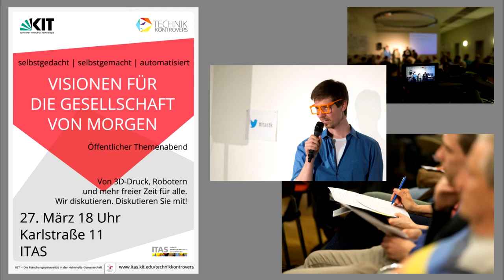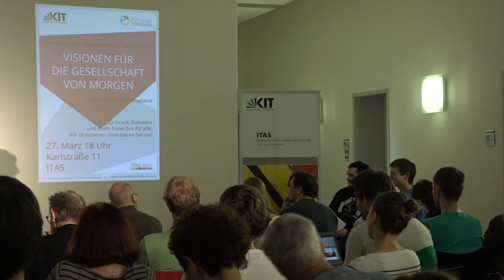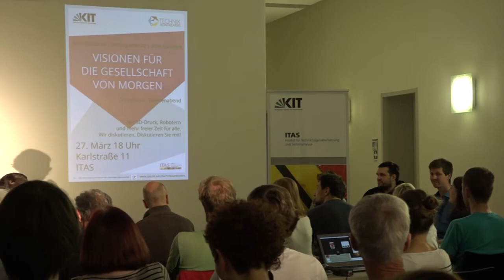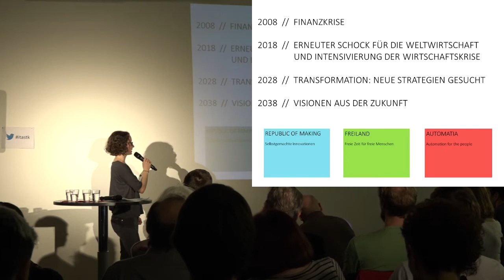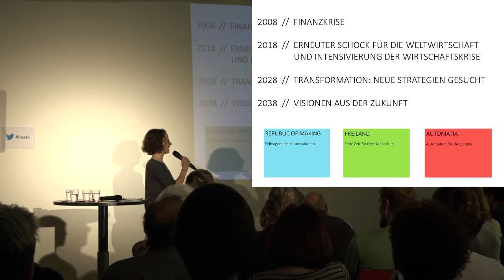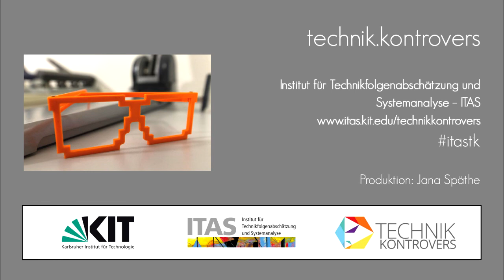"Visionen für die Gesellschaft von morgen" Teil 1 - ITAS-Themenabend technik.kontrovers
Sollen wir uns von Wachstums- und Leistungsdenken verabschieden, um mehr Zeit mit Freunden und Familie zu verbringen? Könnten wir selbstbestimmter Leben, wenn uns Roboter und autonome Technik die Arbeit abnehmen? Helfen uns neue digitale Technologien dabei, künftig gemeinschaftlich neue Produkte herzustellen und zu entwickeln.
In dieser Ausgabe unserer Reihe technik.kontrovers nehmen wir Sie mit auf eine Reise in die Zukunft. Ziel sind drei verschiedene Länder im Jahr 2038, die sich auf jeweils ganz eigene Weise positiv entwickelt haben. Drei verschiede „Visionen für die Gesellschaft von morgen“ werden von den ITAS- Wissenschaftlern Philipp Frey, Linda Nierling und Christoph Schneider vorgestellt.